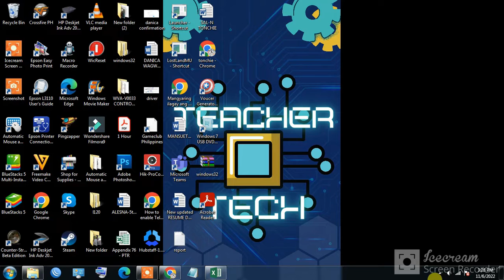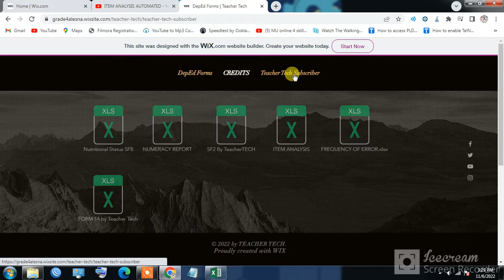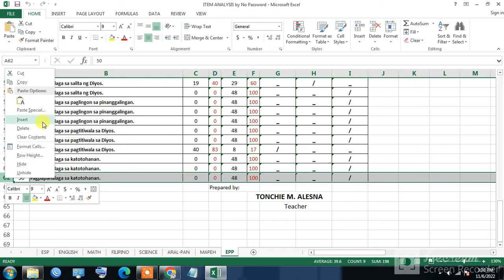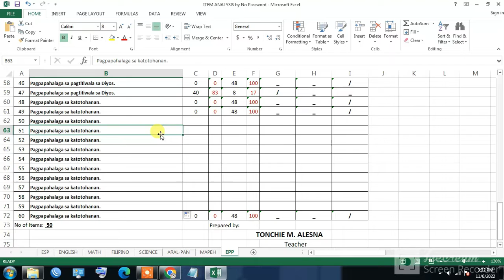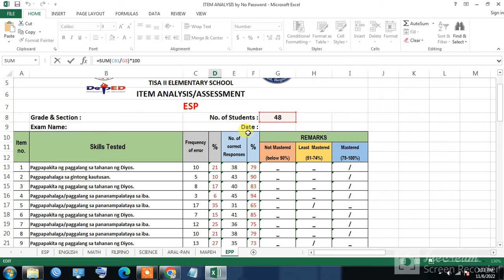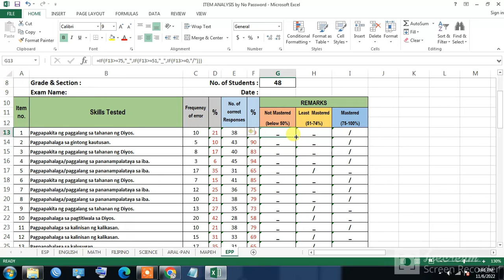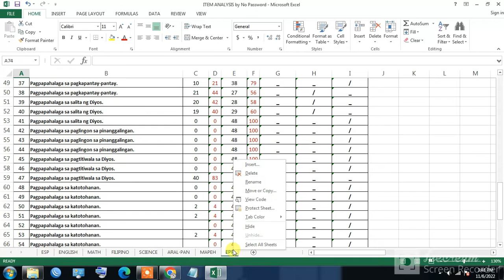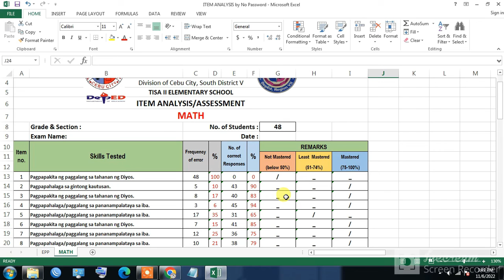ITEM ANALYSIS HOW TO EDIT / WHERE TO DOWNLOAD NO PASSWORD FORMS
DOWNLOAD LINK